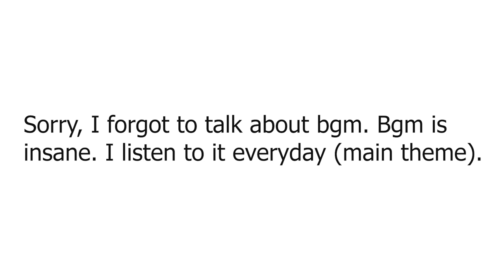Demon Slayer Discuss (Spoiler Free)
About Myself :

Hi, I'm Maruf Ahmed Masum. I've graduated from Jagannath University recently.
My Department was "Law". Now I'm a "Graduate Bekar".